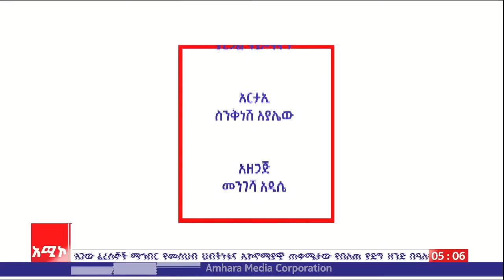"ጋሸና፣ ማይካድራ፣ ኮምቦልቻ ላይ ያሉት የኛ ሰዎች ናቸው... ስጡን መሳሪያውን እንከተላቸው..." የአርሶ አደር ወግ